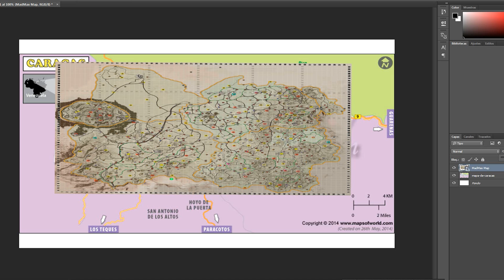MadMax = Venezuela??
En esta edición de que país se parece a Venezuela (supuestamente): MadMax.

P.D: Mientras editaba este video pasó la juramentación de Guaidó y el chiste de que Maduro preside el país, que es Gastown bla bla ,perdió su "punch", pero bueno... Tuve que sacar este video rápido, no vaya ser que en una semana ya todo se mejore y el próximo juego con el que tenga que comparar a Venezuela sea Cyberpunk 2077.

JAJAJAJAJA, no creo. pero se puede soñar...

Si quieres seguir viendo más contenido así considera apoyarme en Patreón!

También tengo una tienda virtual con mercancia calidad.